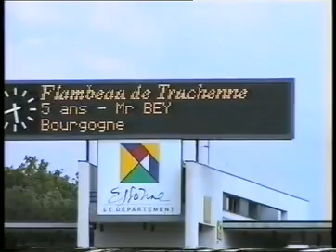Finale Ring - Flambeau de Truchenne - Bondoufle 95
8ème de la coupe avec 374.900pts
6ème du championnat avec 1501.530pts
Finale Ring Français Bondoufle 1995
HA : G. SCHNEIDER,  L. OCARD
Jury : L. JACOB, S. OCARD, P. CLAUSIER